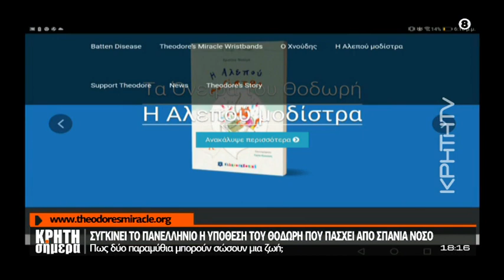Συγκινεί το πανελλήνιο η υπόθεση του Θοδωρή που πάσχει από σπάνια νόσο